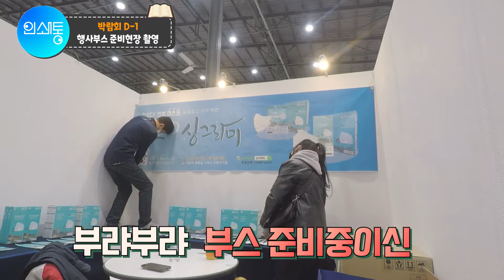박람회 D-1ㅣ행사부스준비현장촬영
거래처에서 박람회부스를 연다고 하셔서 인쇄물을 제작해드릴겸 직접가서 촬영해보았습니다. 준비과정을 촬영하다보니 저도 평상시에 무심코 넘어가던 것들이 다시 보이네요. 준비하면서도 재밌었습니다.

인터뷰 - 에스제이파워세종지점
자막 - 나눔디자인